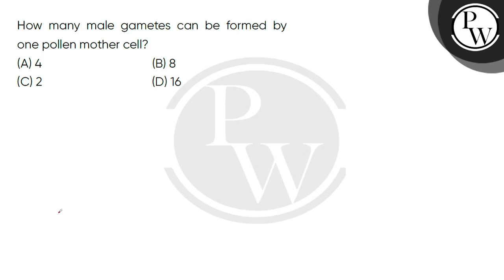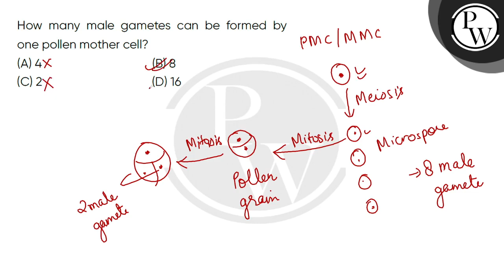How many male gametes can be formed by one pollen mother cell?....